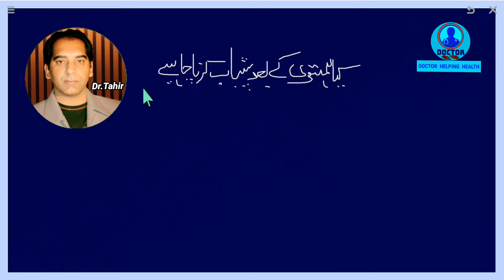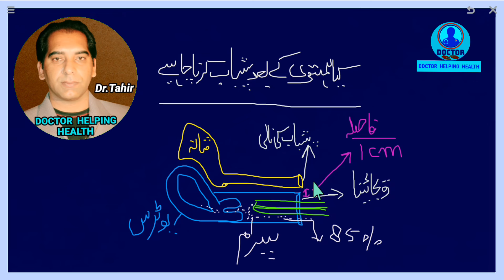Peeing After Sex When Trying To Get Pregnant |Passing Urine after Relation safe or not |dr tahir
Peeing after sex when trying to get pregnant |Passing Urine after Relation safe or not |Urine Pass Tips To Conceive Fast |Humbistari karne ka Tarika |Relationship Advice For Couples .
Sambandh banane ke turant baad Urine karne se kiya Pregnancy nahi rukegi
Urinating After Relation
Sampark ke kitne samay baad urine ke liye jaana chahiye,
Sambandh banaane ke turat baad peshaab jaane se kiya anchahe garbh se baccha ja sakta hai,
Sambandh rakhne ke kitne samay baad peshaab karna chahiye
urine
urinating
passing urine after sex safe or not
क्या सेक्स के बाद यूरिन पास करना सेफ है?,
how long should you wait to pee after sex when trying to conceive,
सेक्स के बाद पेशाब करना क्यों जरुरी होता है, सेक्स के बाद पेशाब करना,
sex ke baad urine infection,
sex ke baad urine me jalan,
genital health,
after sex urination
humbistari ka tarika video,
humbistari ka islami tariqa,
milap k bad Mani Ka bahar ana
Semen coming Out of Vagina is it cause of Infertility
Semen leakage after sex Does this affect conception
sperm leakage after intercourse
steps to prevent sperm leakage after intercourse
semen leakage from vagina
Urinating After Relation
Peeing after sex when trying to get pregnant
Is it safe to pass urine after sex?
relationship advice,
relationship advice for couples,
relationship,
relationship advice for women,
best relationship advice for couples,
uti, urinary tract infection,
peeing after sex,
should i pee after sex,
humbistari ka sahi tarika,
humbistari ka sunnat tarika,
humbistari ka tariqa,
humbistari ka islami tarika video,
biwi se humbistari ka tarika,
humbistari,
biwi se humbistari ka islami tariqa,
humbistari karne ka sunnat tarika
pregnancy tips tamil
pregnancy tips
pregnancy ke liye relation kaise rakhe,
pregnancy kaise conceive kare,
how to get pregnant fast in hindi .
dr tahir
doctor tahir
doctor helping health
pregnancy ke liye kitni baar karna chahiye video,
pregnant hone ke liye kitni baar kare,
pregnant hone ke liye kya karna chahiye,
jaldi pregnancy ke liye kya karna chahiye,
fertility doctor in india
fertility doctor in urdu
best fertility doctor
best fertility doctor in pakistan
best fertility doctor in india
gynae doctor
gynae doctor channel
gynae doctor in pakistan
female fertility
female fertility tips
female infertility
fertility
infertility
fertility tips
pregnancy,trying to conceive,peeing after sex when trying to get pregnant,urine pass tips to conceive fast,humbistari karne ka tarika,passing urine after sex safe or not,
क्या सेक्स के बाद यूरिन पास करना सेफ है?, sexual health,uti,urinary tract infection,peeing after sex,should i pee after sex,relationship advice,uti,urinary tract infection,Jald se jald pregnancy kaise conceive kre,How to Get Pregnant fast,Trying to conceive fast,trying to get pregnant fast,humbistari ka tarika,humbistari ka tarika in islam,humbistari ka tariqa,fertility,fertility tips,female fertility,pregnancy tips in urdu,pregnancy tips in hindi,pregnancy tips tamil,pregnancy tips .

Name of Owner – Dr. Tahir Nadeem